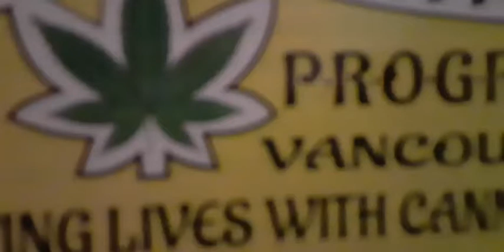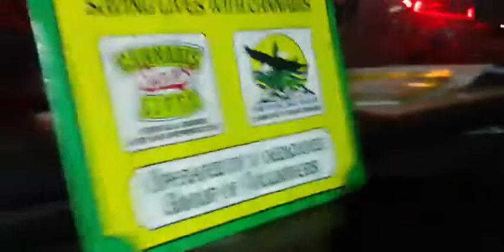The THC Show with Neil Magnuson – Episode 118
POT TV – Cannabis activist Neil Magnuson offered truth, hope and change LIVE at 4pm PT on POT.TV.

Neil is LIVE at the former location of the Healing Wave Dispensary, a store-front partner assisting the Cannabis Substitution Project. Neil and his team provide life-saving low barrier access to cannabis medicines to address the ongoing overdose crisis.

Glenn Wells from CannaMatch said “high” at 4:20 to talk about this year’s Vancouver Tubes and Doobs. This year tube socks, doobies, edibles, hot chocolate and clothing was given away to the community.

Neil toured the “Hippie Van” mobile outreach effort of the Cannabis Substitution Project, and spoke to the CSP crew. The CSP has been waiting over a year for an emergency exemption from Health Canada to operate lawfully.

Show notes:

Judge rejects Purdue Pharma’s sweeping opioid settlement